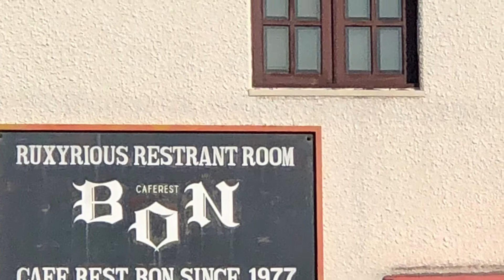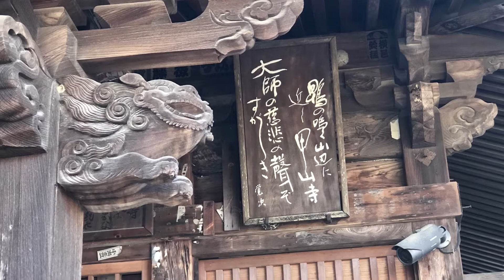Spring Pilgrimage Day Three